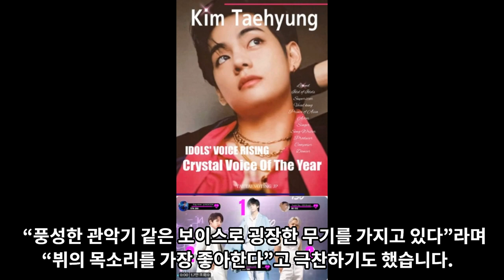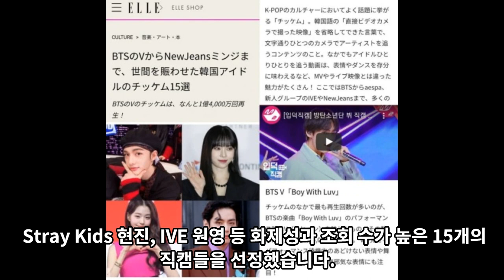실시간 난리난 프랑스를 초토화시킨 BTS 뷔의 목소리 [ENG SUB]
프랑스를 초토화시킨 BTS 뷔의 목소리